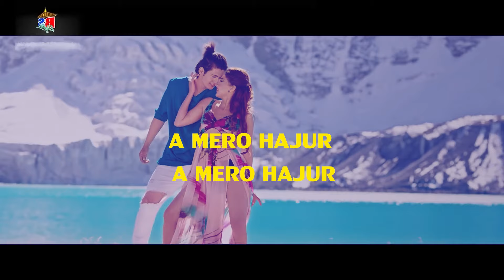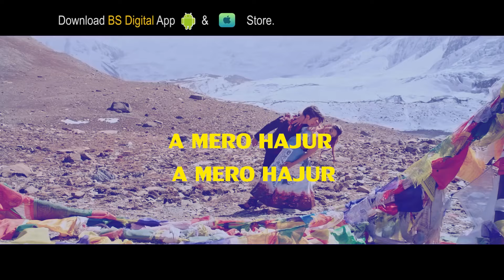Kasam Ho Kasam Lyrical Video - A Mero Hajur 2 Nepali Movie Song - Salinman Baniya, Samragyee Rl Shah